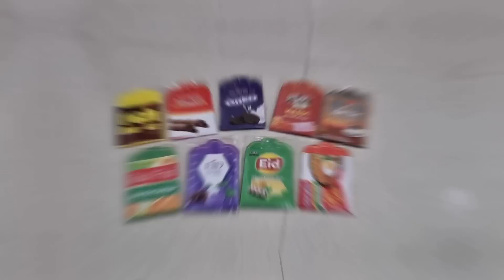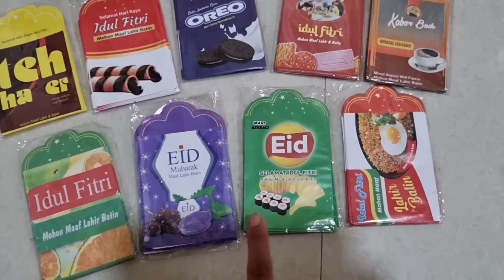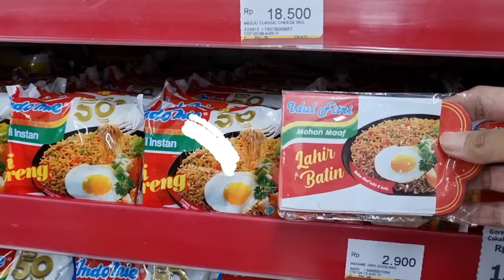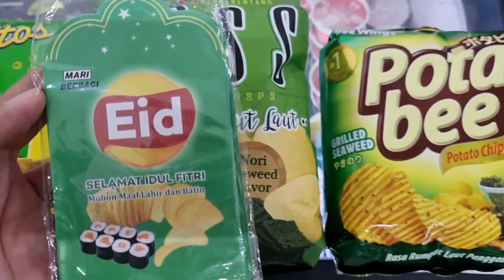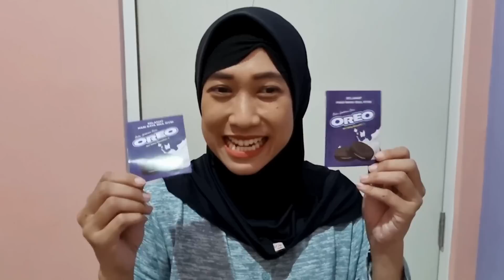Amplop THR Lucu VS Real Food - Dapat Uang Atau Jajanan 😄 Asti Kunyit - Bunda Aqilla Eps 226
Seru seruan... bunda beli amplop THR lucu. Selain untuk berbagi THR, juga sebagai challenge antara Aqilla dan mbak Kunyit, amplop THR VS Real Food 😄

Wah lucu banget sih ini amplop THR dari bunda, mirip banget sama real food nya.
Hayo pilih mana, uang atau snack jajanan?

Saksikan video ini sampai selesai ya, lucu dan menghibur lho...